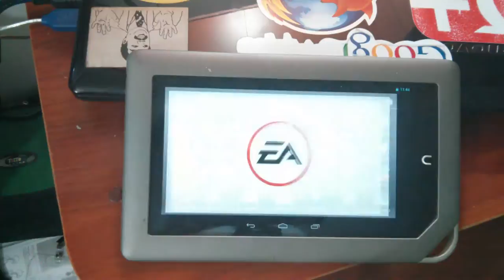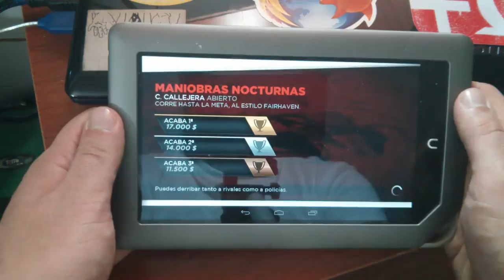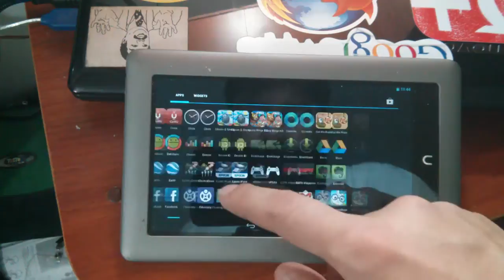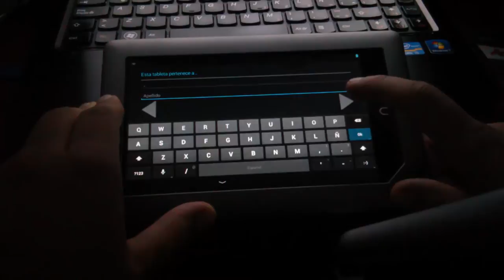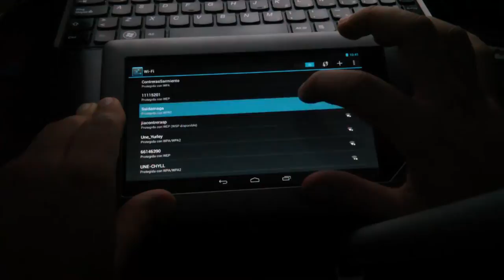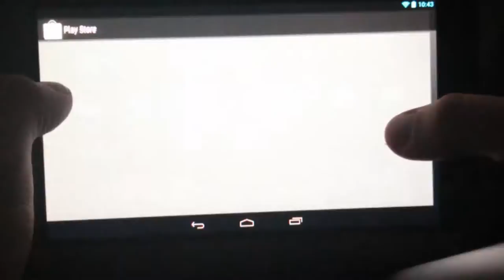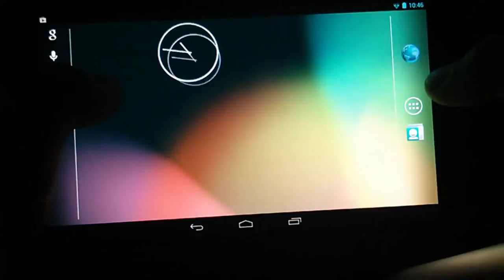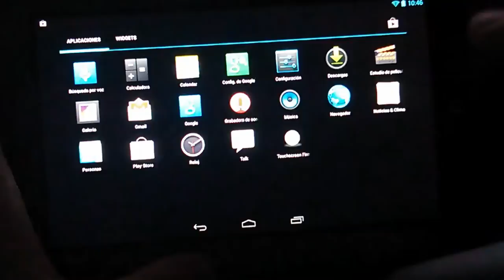Nook Tablet 16GB - 1GB RAM - Android 4.2 JellyBean